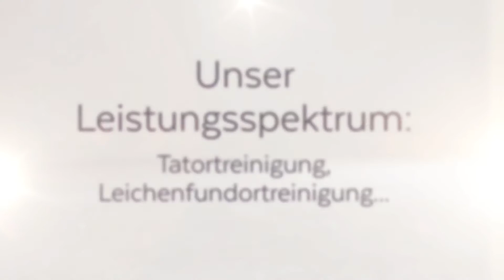Reset - Deine Spezialreinigung - Tatortreinigung, Messiwohnungsräumung in Kelkheim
Hallo und herzlich Willkommen bei der Reset Spezialreinigung, Ihrem Partner für die unangenehmen Dinge im Leben. Unser bundesweit agierendes Team ist spezialisiert auf die Bereiche Tatortreinigung, Leichenfundortreinigung, Geruchsneutralisation, Schädlingsbekämpfung sowie die Spezialreinigung von z.B. Messie-Wohnungen. Profitieren Sie von unserer langjährigen Erfahrung und unserem 24-Stunden-Notdienst. So können Sie versichert sein, dass jegliche Art von hygienischen Missständen umgehend und fachgerecht behoben wird. Gerne beraten wir Sie in Ihrem individuellen Fall. Kontaktieren Sie uns!

Reset - Deine Spezialreinigung
Taunusstr. 9
65779 Kelkheim